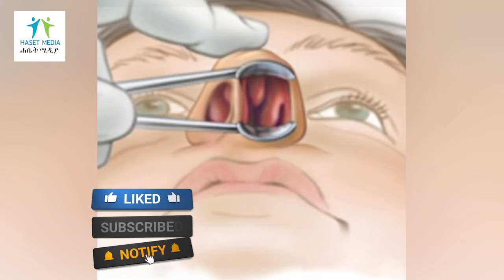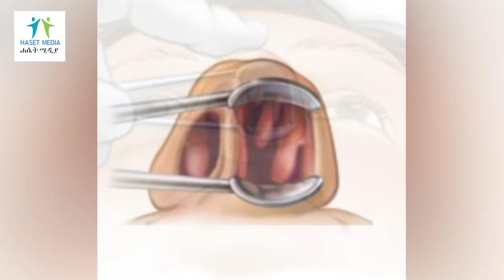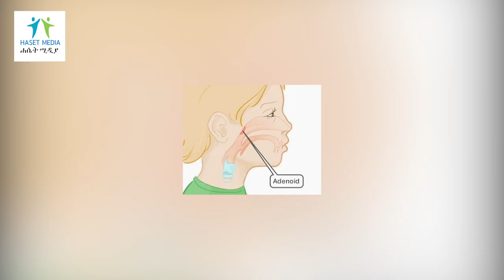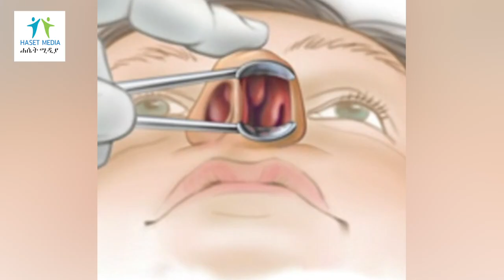የአፍንጫ ቶንሲል ምንድን ነው ? የመሰማት ችግር ይፈጥራል? What are Adenoids | Causes Child ? | ዶ/ር ዐብይ ታደሰ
ያፍንጫ ቶንሲል ህፃናት ላይህፃናት ለይ የመሰማት ችግር  እደሚፈጥር ያውቃሉ?  What are Adenoids | Causes | Symptoms |  Necessary for a Child? | ዶ/ር ዐብይ ታደሰ

dr.abiy  | ዶ/ር ዐብይ ታደሰ (ENT&HN surgeon)